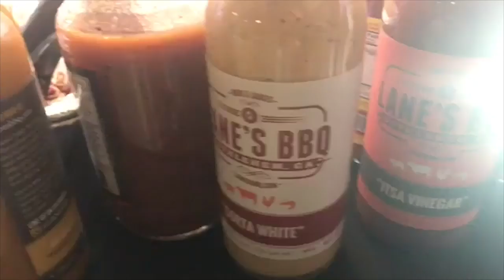Funday Friday Week 19 • How to Make Poor Man's Brisket and New Signature Rubs | REC TEC Grills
Jody has our brand new, fresh signature rubs ready to use this Funday Friday! "Poor man's brisket" AKA beef chuck roast, is on today's menu.

Jody preheated the RT-680 to 350ºF. He seasoned the roast in Ben's Heffer Dust. This is a tasty salt/pepper/garlic seasoning that goes great on beef! After 2.5 hours, a 135ºF internal temperature should be reached for the "poor man's brisket."

Lane's BBQ also joined us to launch the new rubs and seasonings that they produced for us!